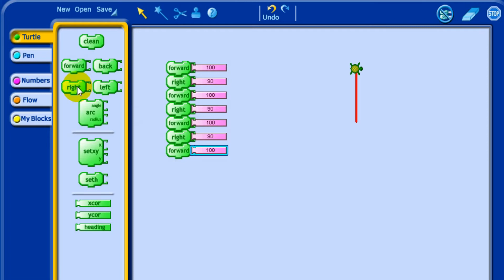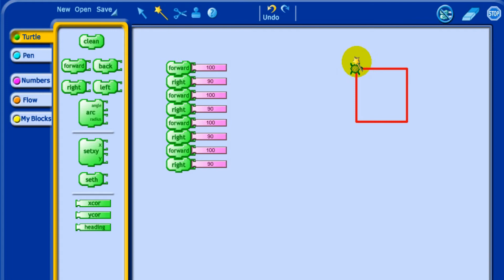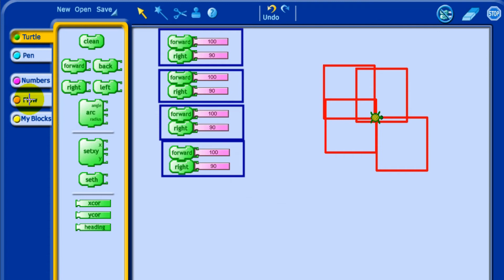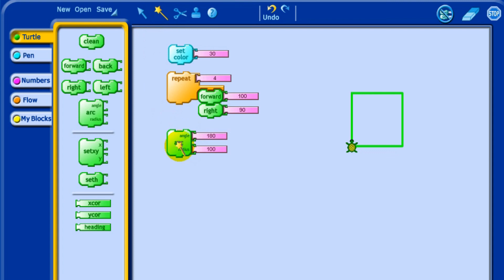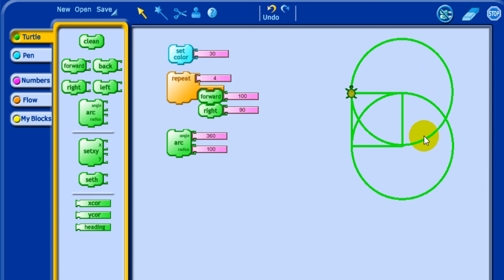Turtle Art Stack and repeat explained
Turtle Art  Stack, Repeat block. How to use color.